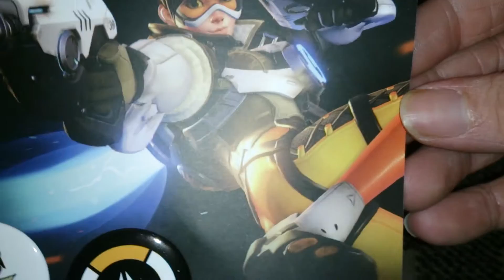Nostalgamer Unboxing Overwatch Origins Edition Pre Order Bonus Badges